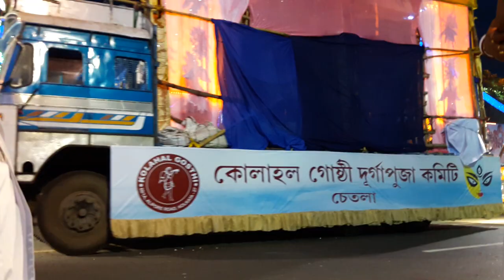World's 2nd Carnival Of Durga Puja Immersion At Red Road, Kolkata, W.B, India 2017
World's 2nd. Grand Carnival Of Durga Puja Immersion At Red Road, Kolkata, West Bengal, Bangla, India 2017
World's second ever Durga Puja immersion carnival was organised at Red Road, Kolkata, India on 3 October 2016. The Durga Puja immersion carnival was a brain child of Honorable Chief Minister of West Bengal Mamata Banerjee, 56 clubs of Calcutta took part in this Durga Puja Carnival.

This video of first ever Durga Puja Carnival which is the greatest festival of India was recorded at Red Road, Kolkata, India.